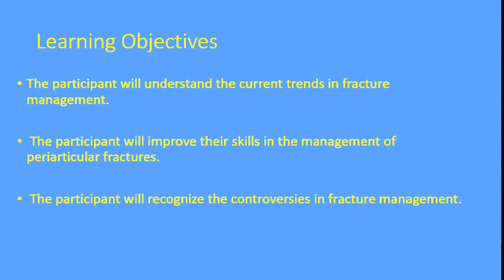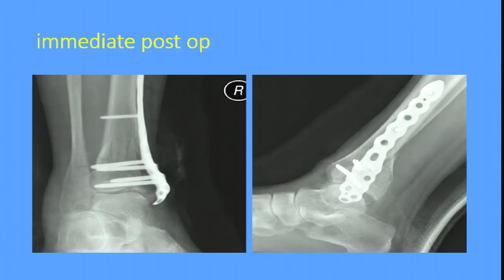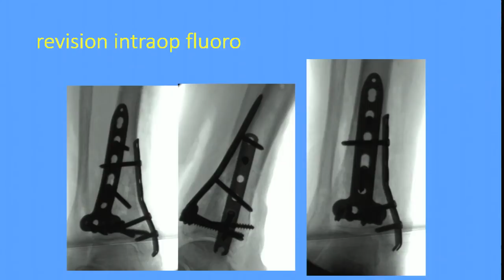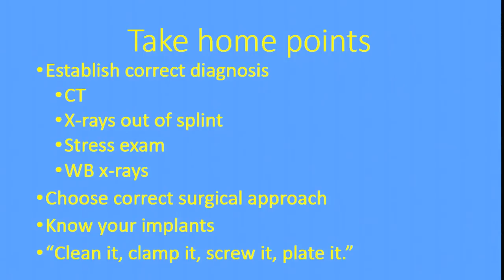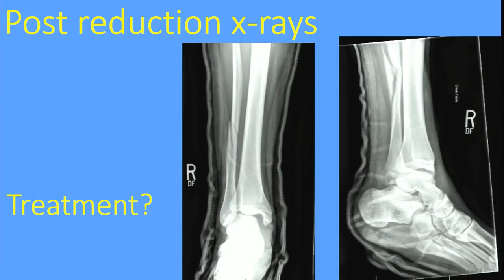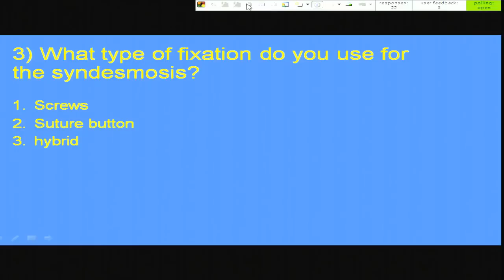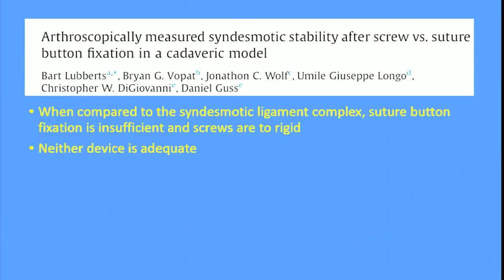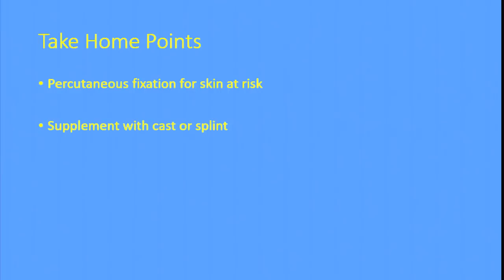Difficult ankle fractures - Panel case discussion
with Dr. Christopher Haydel, Dr. Drew Brady, Dr. Matthew Craig, Dr. Susan Harding.  At the 10th Annual Philadelphia Orthopaedic Trauma Symposium